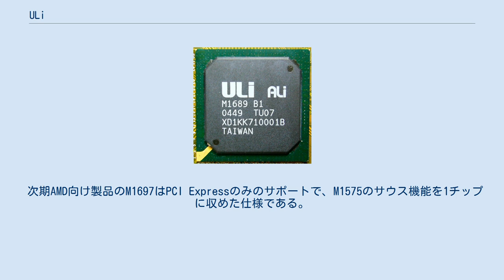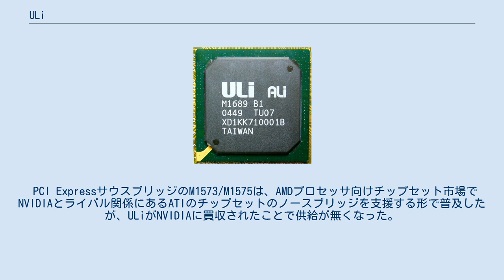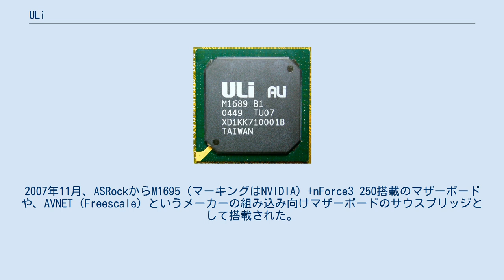ULi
ULi M1689チップセット ULi（宇力電子、ULi Electronics、ユリ･エレクトロニクス）は、台湾の半導体メーカーで、半導体メーカーALiの100％出資の子会社であった。
主にPC/AT互換機向けのチップセットを開発、製造していた。
2006年2月にNVIDIAに買収された。
 2003年に製造された、インテル向けのM1683（マーキングはALi表記）が事実上最初の製品である。
それまでの製品の多くはノースブリッジとサウスブリッジ間がPCIで接続されていたが、この製品はHyperTransportで接続されており、ノース･サウス間のボトルネックが解消された。
M1683のサウスはM1563と接続された。
 AMDのAthlon 64向けのM1689ではメモリコントローラを省くことができたため、ノースブリッジとサウスブリッジの2チップの機能が1チップに収まった。
低コストでありながら性能も良くファンレスで動作することから、これを採用したマザーボードメーカーが増えた。
なお、M1689の一世代前の製品であるM1687はAMD8151のOEMである。
サウスはM1563と接続された。
 同じくAMD向けのM1695はHyperTransportとPCI Expressトンネルチップであるが、M1689の転用であるサウスチップM1567との接続により、PCI Express x16とAGPのビデオカードのネイティブ接続を実現させた。
NVIDIAのnForceシリーズより低発熱で安価であることから、マニア層に人気となった。
2005年9月に発売された、M1695+M1567搭載マザーボードのASRock社製939Dual-SATA2は日本の自作パソコン市場では珍しく大ヒット商品となり、2006年にもマイナーチェンジ版である939Dual-VSTAが発売されるなど、ロングセラー商品となった。
 次期AMD向け製品のM1697はPCI Expressのみのサポートで、M1575のサウス機能を1チップに収めた仕様である。
M1697搭載、ASRock社製939SLI32-eSATA2,939SLI-eSATA2は、NVIDIA非公認であるが、SLIをサポートしている。
939SLI32-eSATA2はM1695を追加することでnForce4 SLIx16に匹敵する機能を持っている。
このマザーボードはSLIアダプターが付属し、廉価でSLIが構築できるという構成となっているが、現在のGeForce用ドライバではこのマザーボードでSLIを使用することができなくなっている。
 PCI ExpressサウスブリッジのM1573/M1575は、AMDプロセッサ向けチップセット市場でNVIDIAとライバル関係にあるATIのチップセットのノースブリッジを支援する形で普及したが、ULiがNVIDIAに買収されたことで供給が無くなった。
 また、トランスメタ社のCPU『Crusoe』『Efficeon』搭載のノートPCのサウスブリッジには、ULi（ALi）製のものがほぼ独占状態で採用されていた。
ULiがNVIDIAに買収されたことにより供給の途絶が危惧されたものの、トランスメタではこのことについて「問題ない」と発言していた（Efficeon用のサウスブリッジが、ALiのマーキングとなっていたためかと思われる）。
なお、2007年2月にトランスメタ社は製品の製造・開発を中止した。
 NVIDIAに買収後のULi製品は、必要としている顧客向けに製造、出荷が続けられた。
2007年11月、ASRockからM1695（マーキングはNVIDIA）+nForce3 250搭載のマザーボードや、AVNET（Freescale）というメーカーの組み込み向けマザーボードのサウスブリッジとして搭載された。
2010年11月、NVIDIAはチップセット事業から事実上撤退することを表明した。
 “ALi/ULiチップセットの歴史 その2AMDやATIまで手を広げるも、買収で終わったALi/ULi”. 大原雄介. 2010年6月21日閲覧。